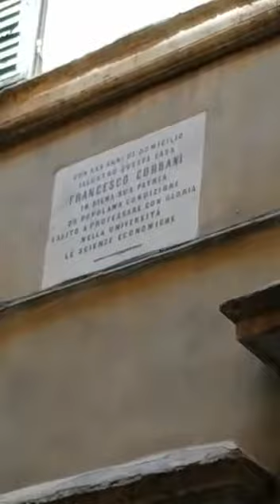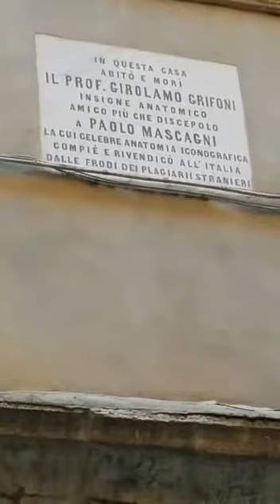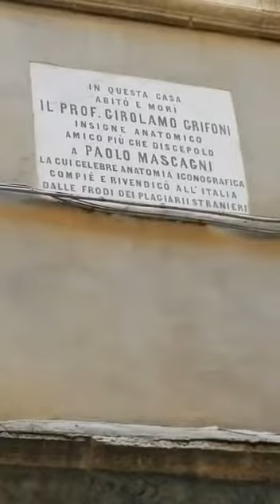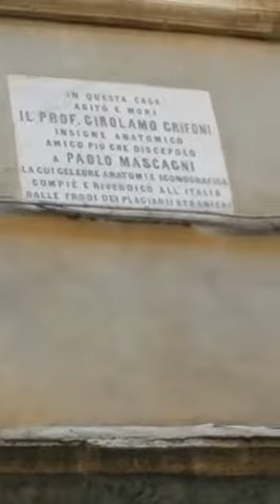7. Francesco Corbani ed il Prof. Girolamo Grifoni - Pillole di Pantera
Un video al giorno a cura di Alessandro Leoncini, realizzato in modo artigianale ma vero, proprio come se fosse una chiacchierata con un amico a spasso nel Rione.